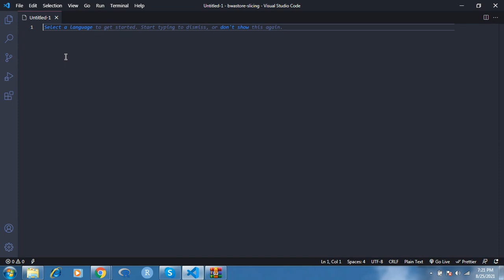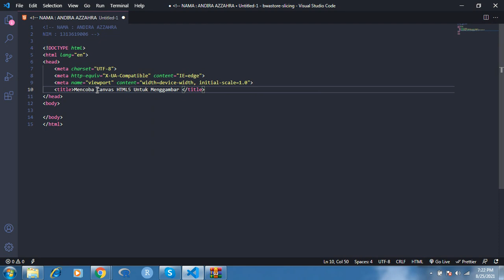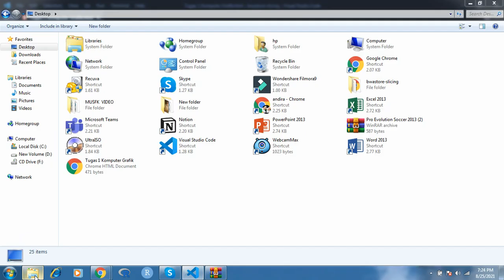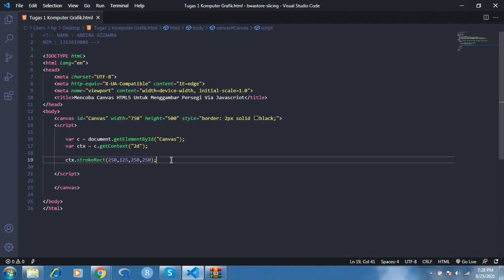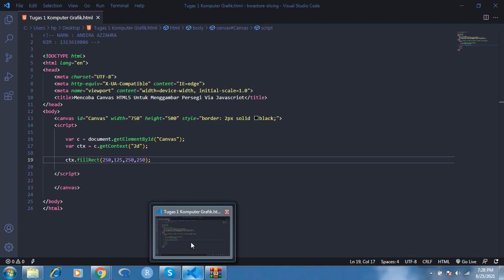Tugas 1 Komputer Grafik Membuat Persegi Dengan Menggunakan Javascript pada Canvas HTML5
Nama : Andira Azzahra
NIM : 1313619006